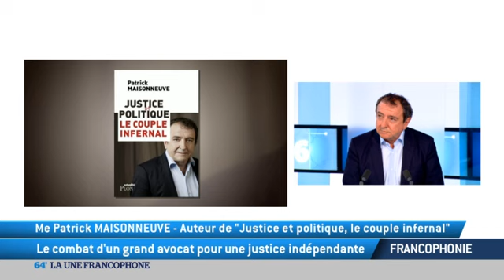Le combat d'un grand avocat pour une justice indépendante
Entretien avec Me Patrick Maisonneuve, avocat, auteur de "Justice et politique, le couple infernal".
La justice n’a jamais été aussi libre en France mais il n'en a pas toujours été ainsi. Patrick Maisonneuve dit tout sur les relations tumultueuses qu'entretiennent pouvoir et justice.